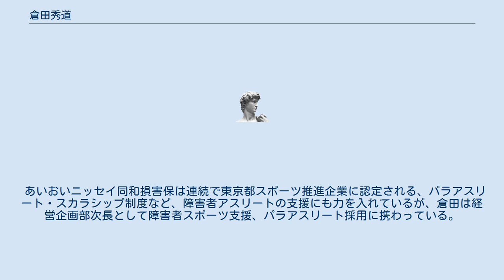倉田秀道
倉田 秀道（くらた ひでみち、1961年8月26日 - ）は、日本のスキー指導者。
2003年から2016年まで早稲田大学スキー部監督を務め、2014年ソチオリンピックには渡部暁斗を始め、スキー部OB4人、現役部員2人を日本代表として送り込んだ。
 早稲田大学社会科学部を卒業。
早稲田大学院スポーツ科学研究修士課程を修了。
 1984年に大東京火災海上保険（現あいおいニッセイ同和損害保険）に入社する。
 1996年に早稲田大学スキー部のコーチに就任し、1999年に助監督に就任。
2003年より監督となる。
2006年より、あいおいニッセイ同和損害保険から早稲田大学に客員教授として出向しフルタイム監督としてスキー部を指導する。
スキー部は、2007年のインターカレッジで40年ぶりの優勝し、その後、男女合わせて5年連続で優勝する成績を収めた。
 2016年の任期まで監督を務める。
 あいおいニッセイ同和損害保は連続で東京都スポーツ推進企業に認定される、パラアスリート・スカラシップ制度など、障害者アスリートの支援にも力を入れているが、倉田は経営企画部次長として障害者スポーツ支援、パラアスリート採用に携わっている。